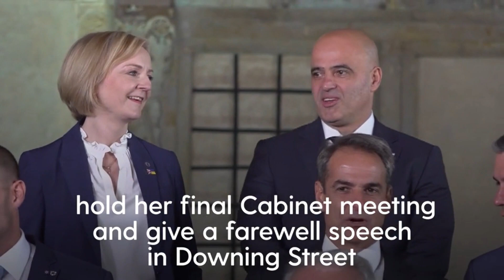Rishi Sunak to be appointed Prime Minister by King Charles III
Rishi Sunak to be appointed Prime Minister by King Charles III: Rishi Sunak will be appointed as the country's next prime minister by the King and will look to build a new Cabinet that might unite a fractious Tory party.